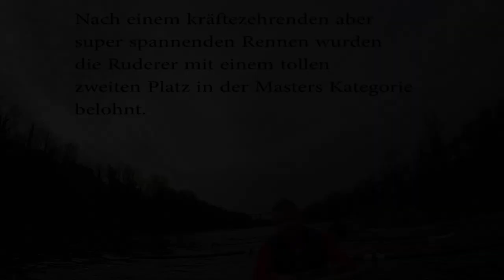Langstrecke.ch Eglisau 2014 aus Sicht der Steuerfrau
Der Masters Achter aus Breisach nahm heute zusammen mit Ruderkollegen aus Heidelberg und Mannheim am „härtesten Achterrennen der Schweiz“ über 11km von Ellikon am Rhein bis Eglisau teil.
Nach einem kräftezehrenden aber super spannenden Rennen wurden die Ruderer Christian Schyr, Thomas Redhaber, Sebastian Krämer, Alexander Svoboda, Klaus Frank, Marzellinus Zipfel, Karl Bitsch, Ditmar Schultz und Steuerfrau Marlene Eyfrig mit einem tollen zweiten Platz in der Masters Kategorie belohnt.